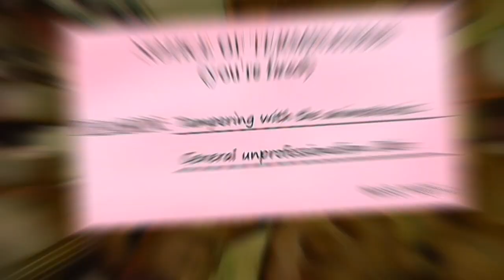COLOQUEI UM MODO EM FNAF 1 QUE LIBEROU UM NOVO ANIMATRONIC E EASTERE EGGS - Five Nights at Freddys